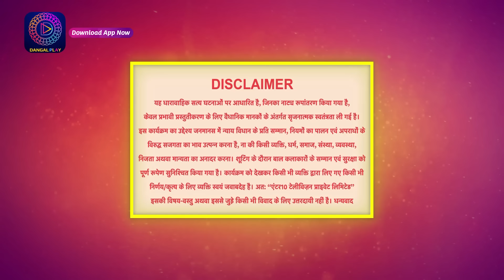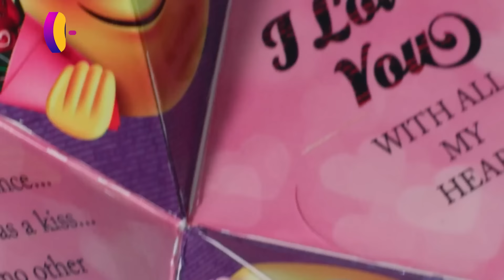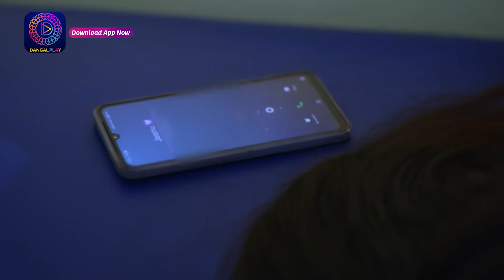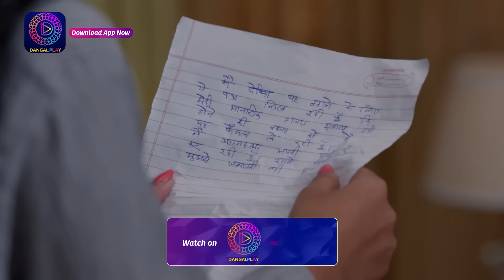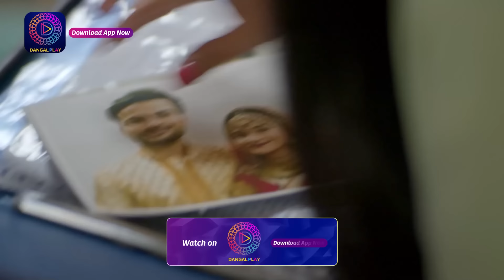Crime Alert | नई कहानी | Rog | Full Episode 03 | Dangal TV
Crime Alert |  | Dangal TV

You can watch the Dangal TV channel :
Fastway Channel No: 15
Digena Channel No: 117
Zing Channel No: 119
Tata Play: 177
Sun Channel No : 328